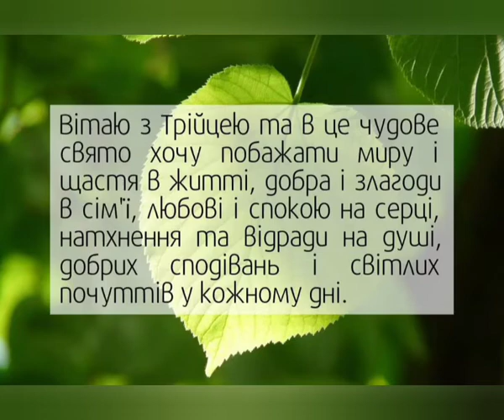Вітаю З Трійцею